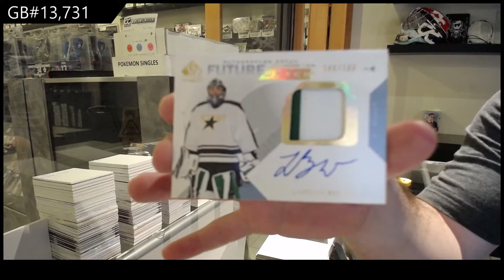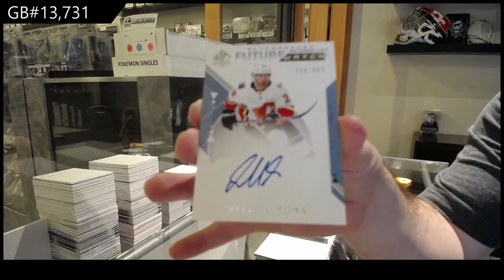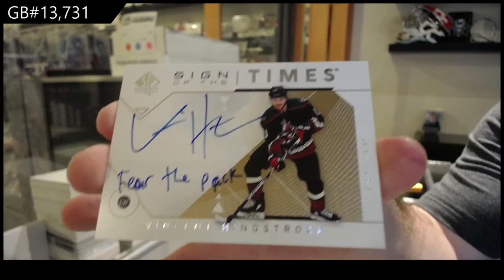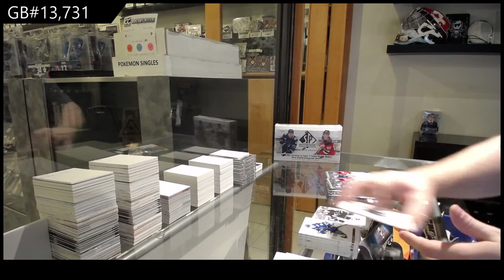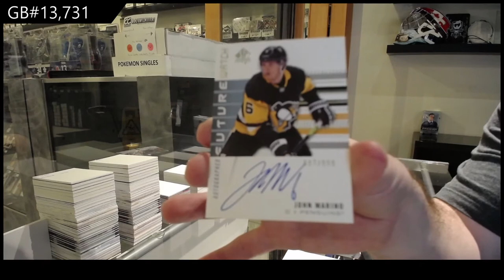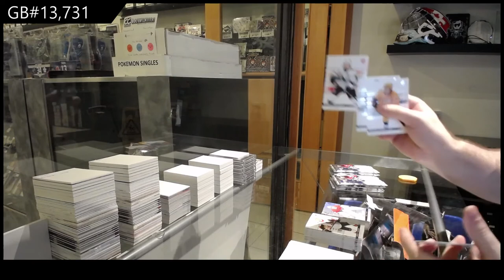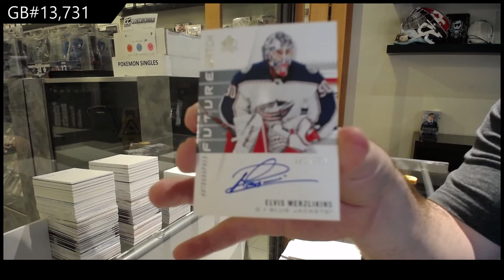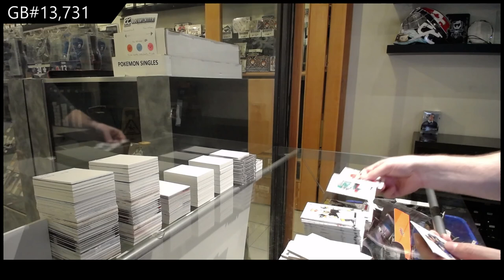18-19 UD SP Authentic & 19-20 UD SP Authentic Hockey 3 Box Break - C&C GB #13,731